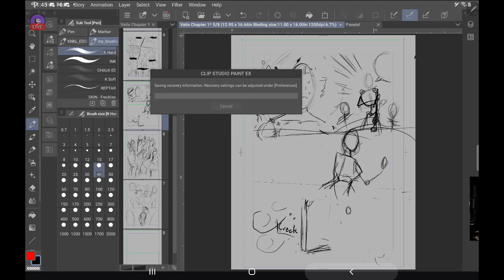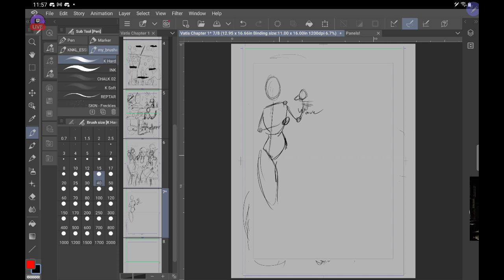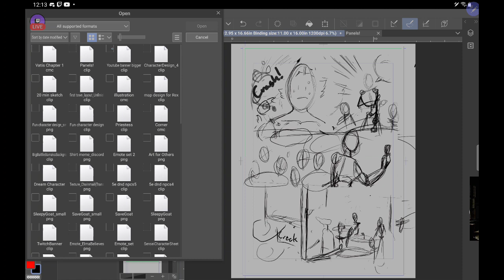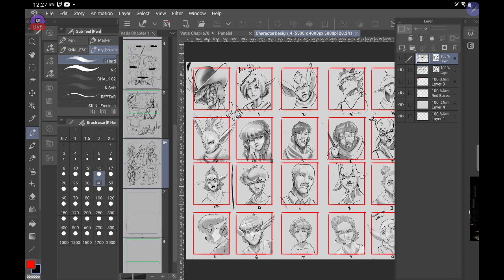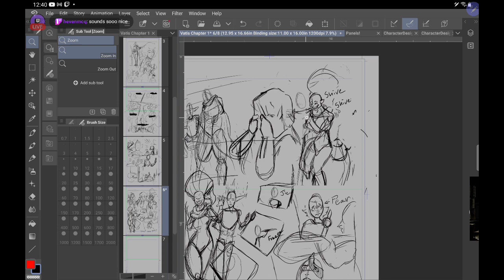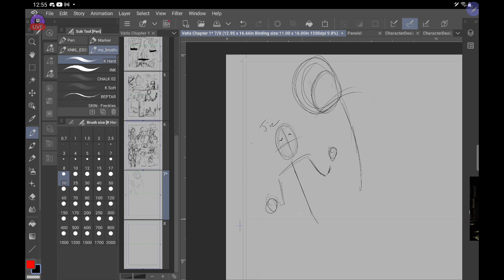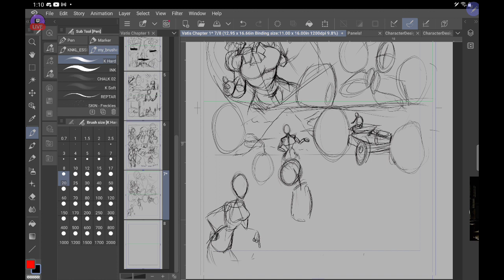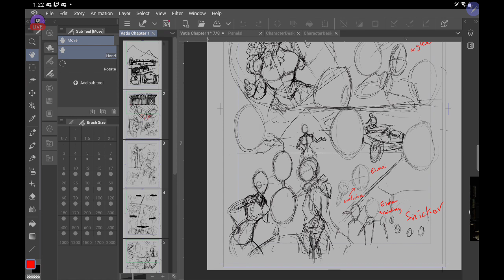Working on a little bit of everything , pt2